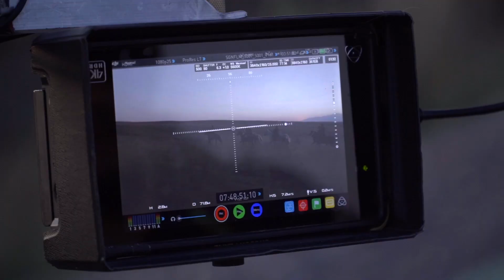Making of Film "Legends of Kazakhstan"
This film is about our 2017 shooting expedition to Kazakhstan. As a result, we have produced 2 mini-films "Golden Warrior" and "Legends of the Great Steppe" as well as 30 sec versions. All of them were broadcasted on BBC World News.